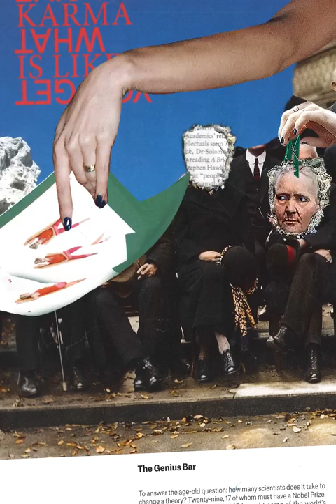Voka Gentle - 1,000 Opera Singers Working In Starbucks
Video by Kate Woodland.

Track by Voka Gentle.
Produced by Gareth Jones.
Mastered by John Davis.
P & C Nude Music LTD